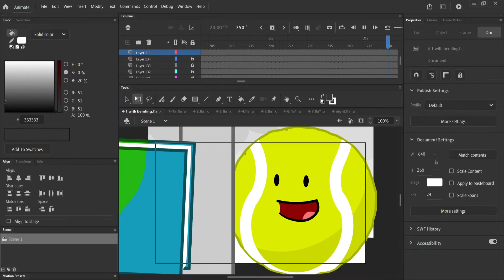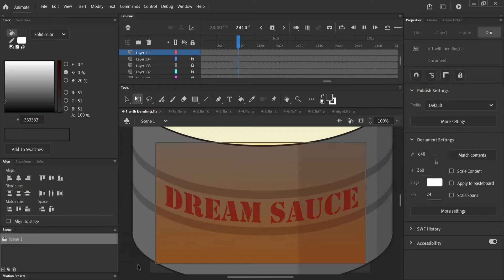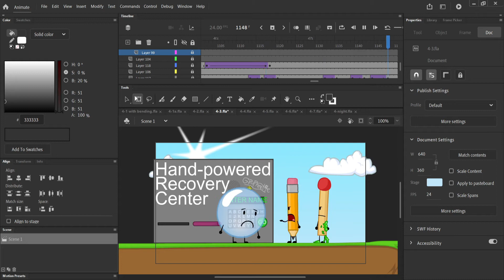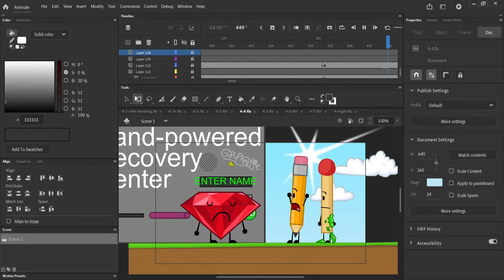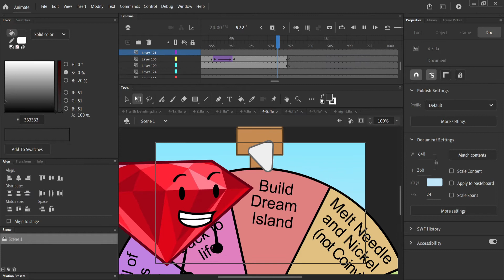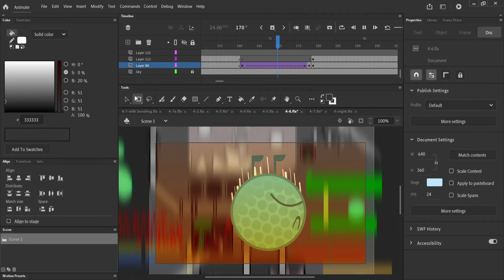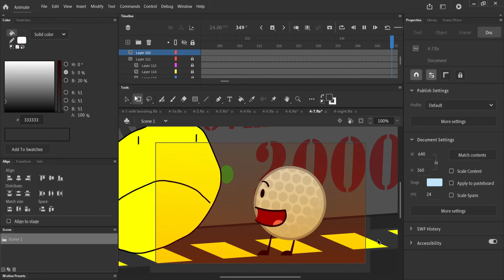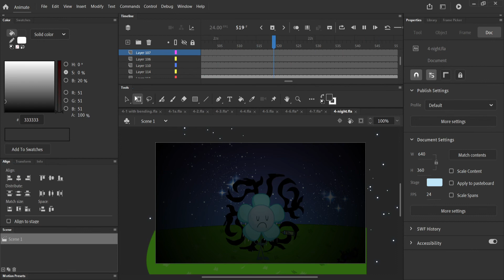Behind the scenes of BFDIA 4: Zeeky Bookey Doog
bts meal drom mcdonalds

Discord Server (PEOPLE CANNOT JOIN UNTIL DEC DUE TO PEOPLE JOINING AND RAIDING)

Welcome to FourAnimations! The channel where everything is BFB related and Animated.

My content is directly aimed for 13+.

Milestones

Programs I Use (Animating)

FlipaClip (2020 update)

Programs I use (Editing)

Filmora (sometimes)
KineMaster: Pro Video Editor (sometimes)

Programs I use (Art)

ibisPaint X

About me:
I’m 14 yrs old and i’m in High School! soon I love how other people animate and I get inspired to create more animation!